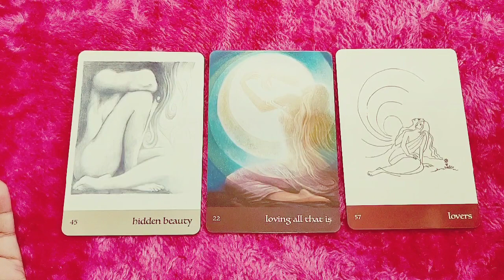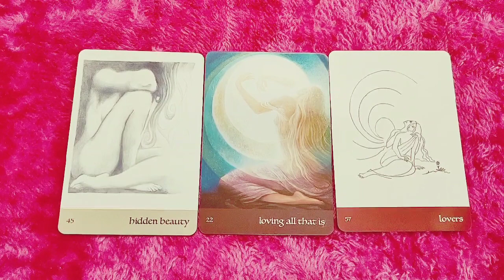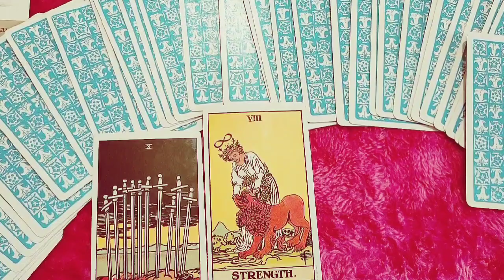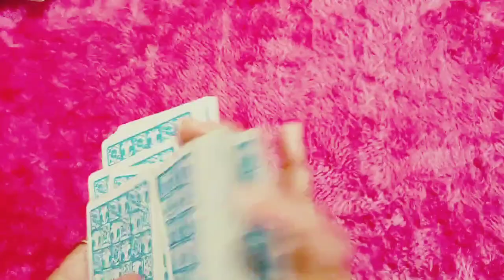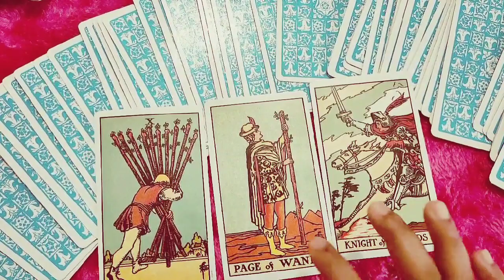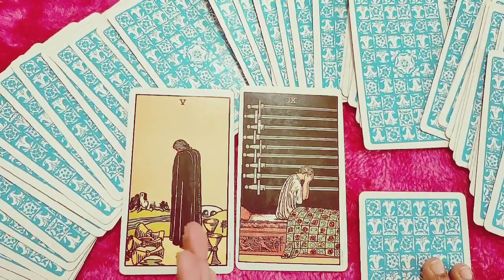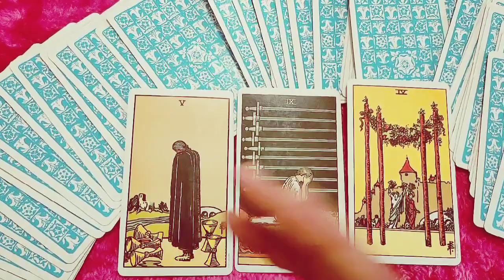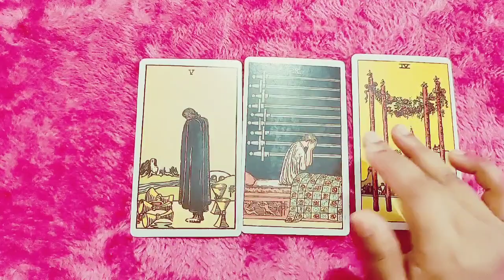Tarot card Reading in Hindi / वो आपके बारे में क्या सोचते हैं👩‍❤️‍👨Wo kya Feel Karte Hai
Pile 1 👉 02:12
Pile 2 👉 06:41
Pile 3 👉 11:08

Tarot card Reading in Hindi वो आपके बारे में क्या सोचते हैंWokyaFeelKarteHai

to my channel! 💞I appreciate it. May you find the guidance and clarity you are looking for. I'm currently not taking any personal readings. I'll be such to notify you when I start accepting personal readings.☀️